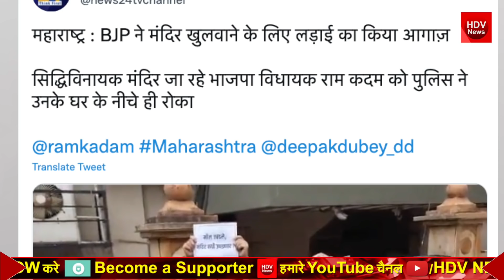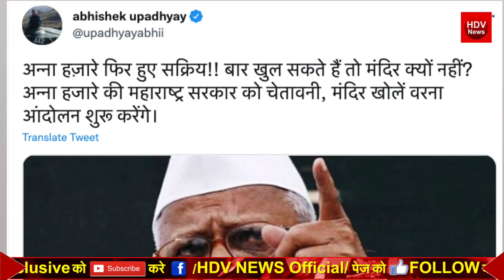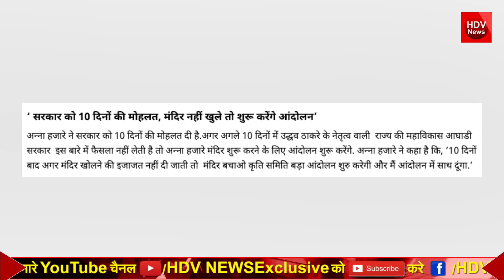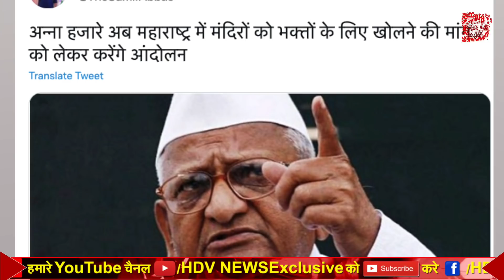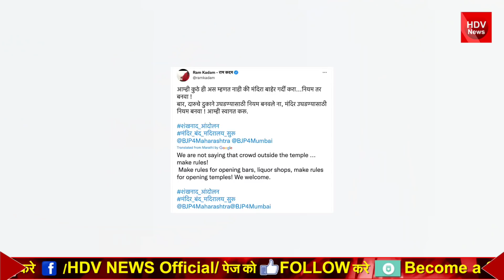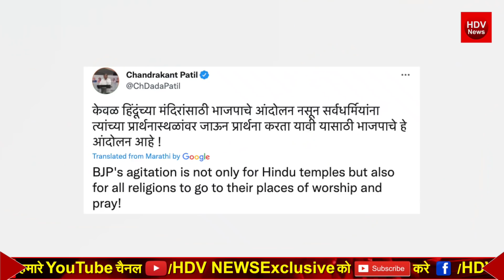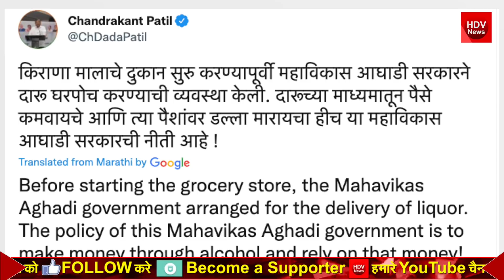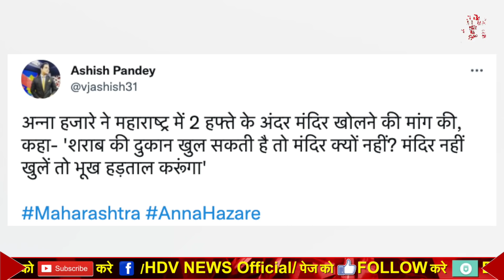अन्ना हजारे उखाड़ फेंकेंगे उद्धव सरकार बोले शराब के ठेके खुले लेकिन मंदिर न खुले, करेंगे बड़ा आंदोलन ?